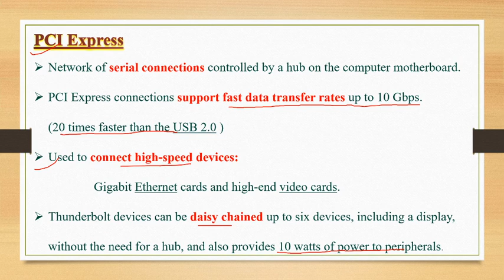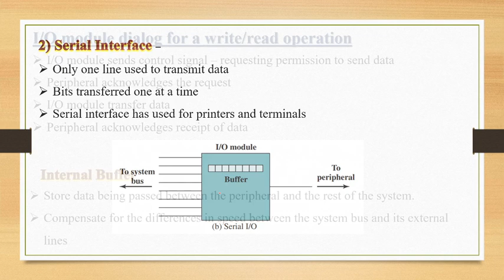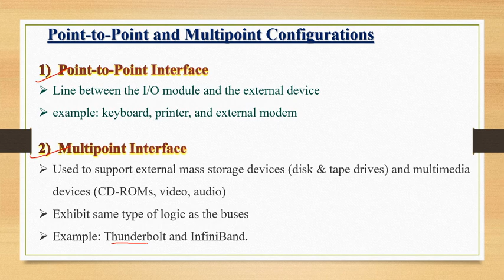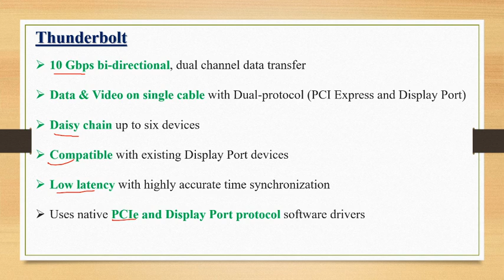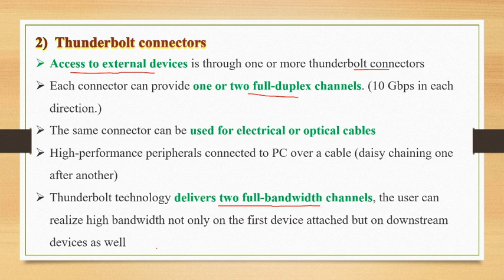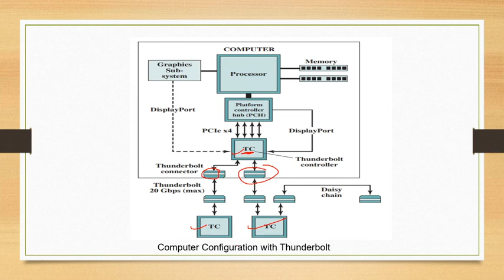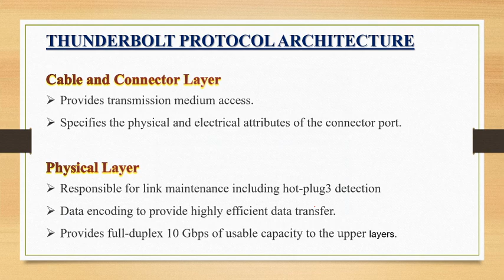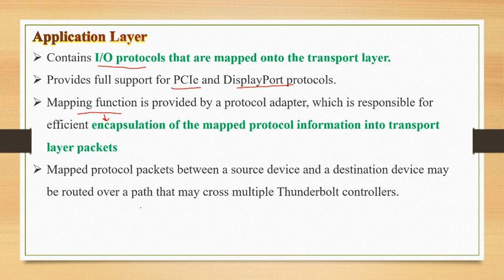Lecture -11 External Interface - Thunderbolt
This lecture is based on on the process how data is exchanged externally between computer system and peripheral devices .

Lecture focuses on the Description of PCIe & DisplayPort, types of Interfaces, thunderbolt configuration and thunderbolt protocol architecture.

These lectures are useful for those aspirants who are preparing for rajasthan computer teaching exams, KVS, NVS and other competitive exams..